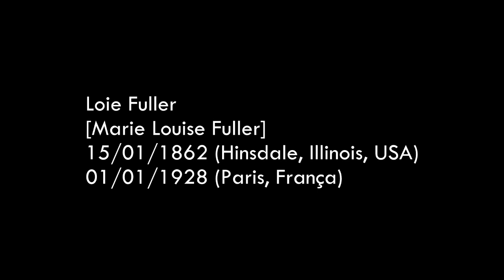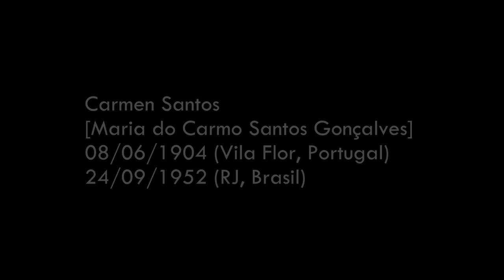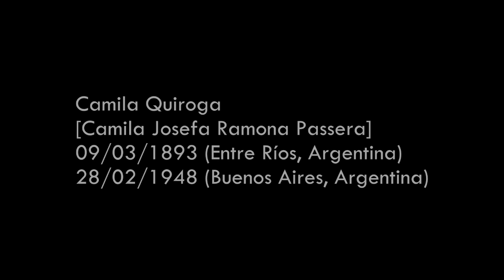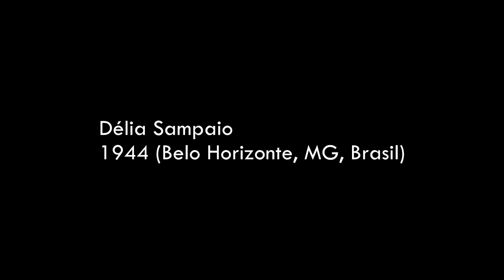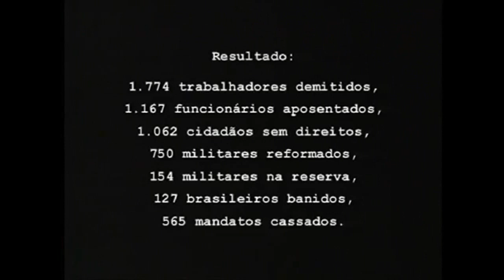MOSAICO DE CINEMA MULHERES